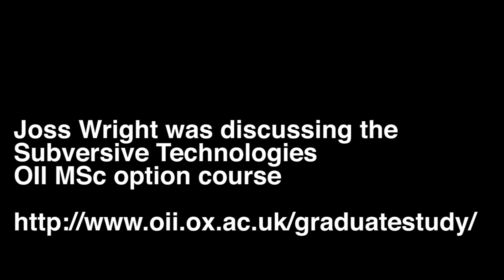Subversive Technologies: OII MSc Option Course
The internet has created a new landscape for the communication and collaborative creation of information, and has caused a broad centralization of the global communications infrastructure. As a result, the technologies comprising the network have come to represent a significant means for control over the creation, access, and dissemination of large volumes of information.

This option course for the OII MSc in "Social Science of the Internet" aims to provide students with an understanding of technologies that provide control over information flows and action on the internet, and those that resist or subvert that control. To fully understand these technologies the course considers the cultures that created and surround them, how various new technologies interact with traditional institutions and structures, and how these are exploited by both states and individuals.